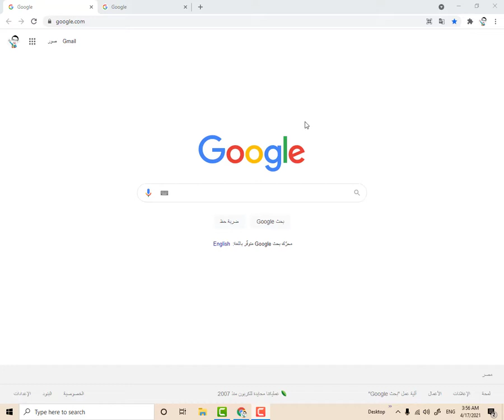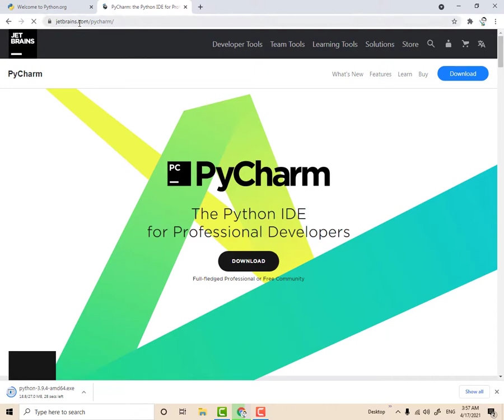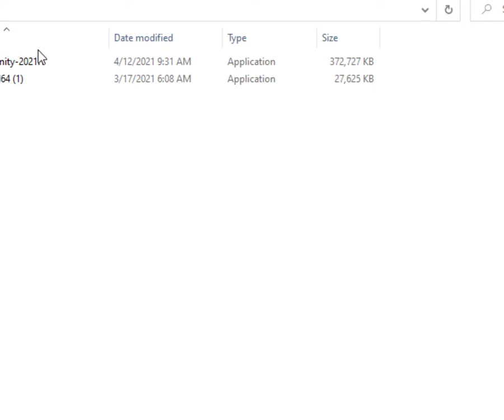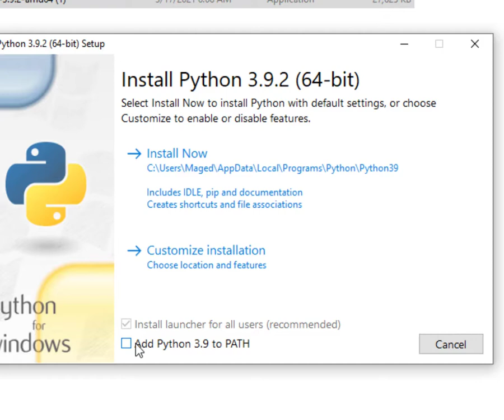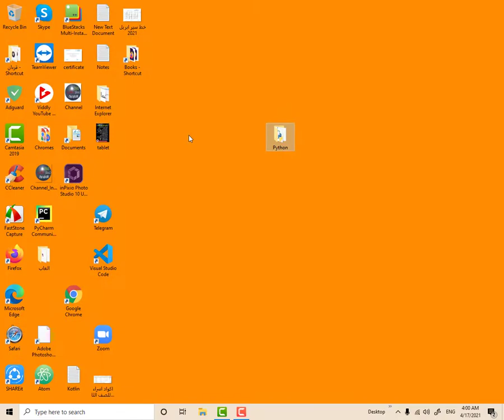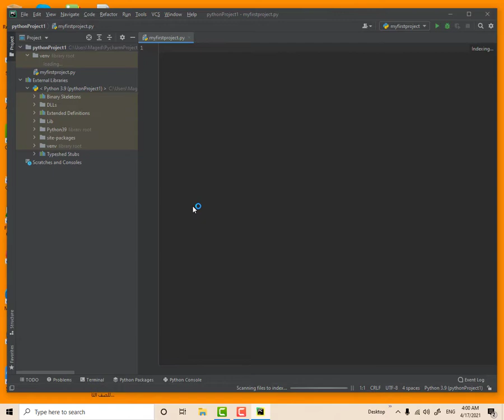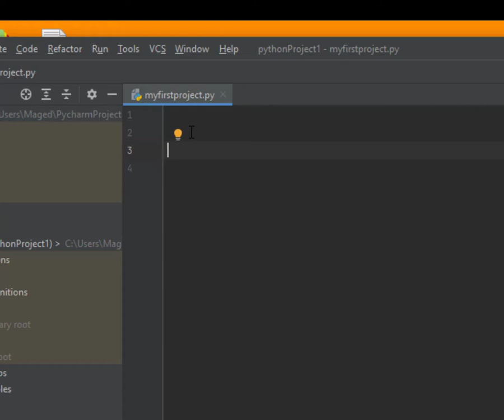كيف ابدأ اتعلم لغة البرمجه بايثون How to start Python ?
رابط موقع محرر اكواد بايثون Download PyCharm :-
لغة بايثون
Python شرح
أساسيات بايثون
python pycharm download
download pycharm windows 7 64-bit
download pycharm windows 8 64-bit
download pycharm windows 10 64-bit
تنزيل برنامج باي شارم
تنزيل برنامج PyCharm للكمبيوتر
PyCharm online
learn python online
Python course free
python tutorial
learn python
learn python step-by-step
Python How to program
Python pdf عربي
مشاريع بلغة بايثون pdf
مشاريع تخرج بايثون
عمل مشروع بالبايثون
اكواد جاهزة بايثون
اشكال في برنامج Python turtle
python turtle code
Python Turtle أشكال